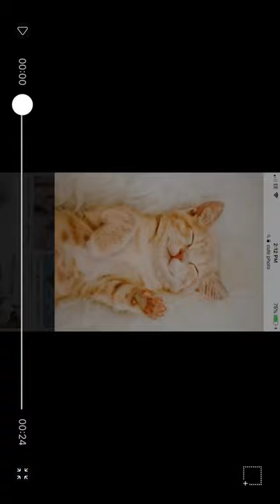Cute photo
So cute omg